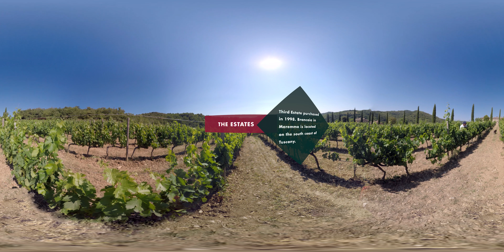The Brancaia Estate - VR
The Brancaia Wine estate in Tuscany Italy